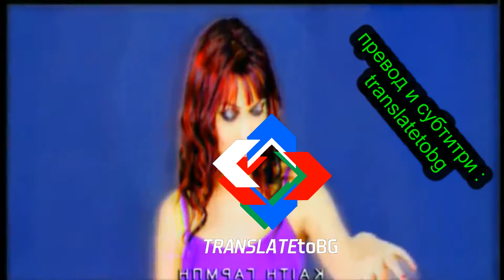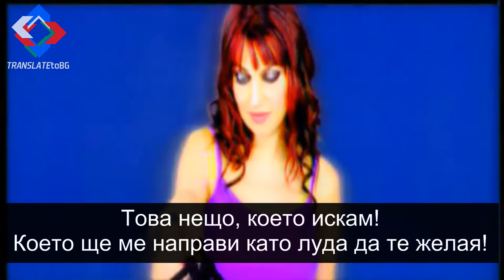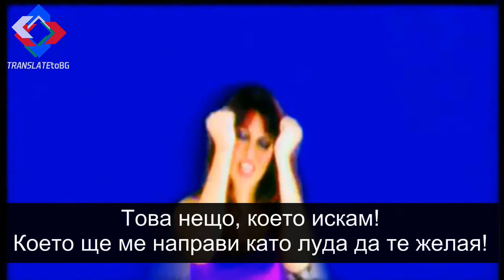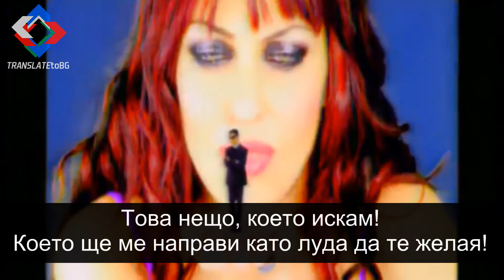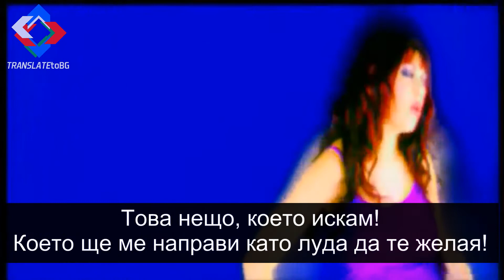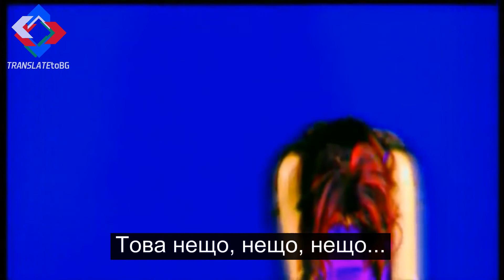*БГ ПРЕВОД* Kaiti Garbi - To Kati (Original) | Bulgarian translation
This is a translation of the song from Greek to Bulgarian. Copyright goes to the respectful owners.

Καίτη Γάρμπη - Το Κάτι | Kaiti Garbi - To Kati